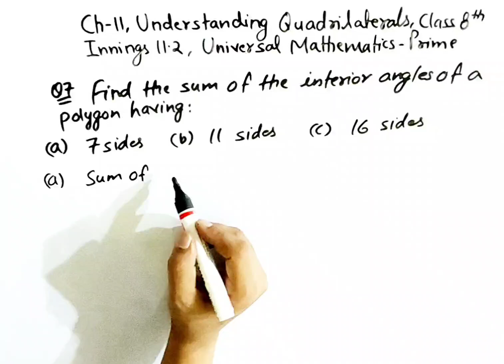Innings 11.2 || Que 7 | Ch-11 Understanding Quadrilaterals || Universal Mathematics-Prime || Class 8